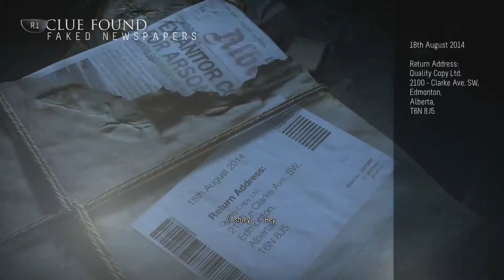Bloo & Friends Play: Until Dawn [P13] - ANNUAL DENTIST PARTY